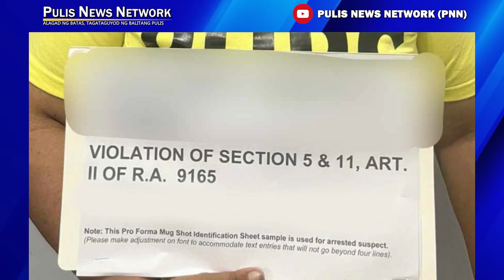PULIS NEWS NETWORK